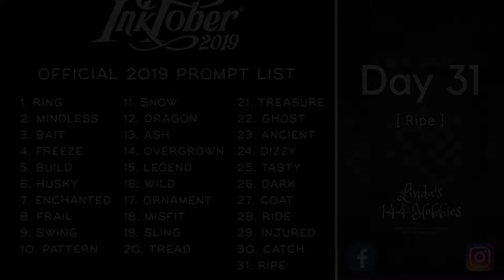Inktober 2019 - Day 31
This is the last sketch of this years Inktober! I am so proud to have accomplished the challenge of sketching something every day for 31 days - Woop woop!
Now the real challenge begins - to continue sketching and drawing!